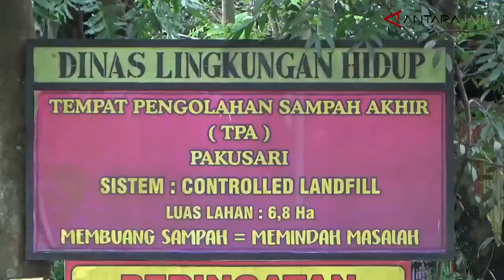Sempat mogok kerja, truk pengangkut sampah di Jember kembali beroperasi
Jember (ANTARA) - Setelah 2 hari mogok kerja karena tidak ada operasional, puluhan truk sampah Dinas Lingkungan Hidup (DLH) Pemkab Jember, Jawa Timur, akhirnya kembali beroperasi mengangkut sampah dari sejumlah tempat penampungan sementara menuju tempat pembuangan akhir sampah di Kecamatan Pakusari.